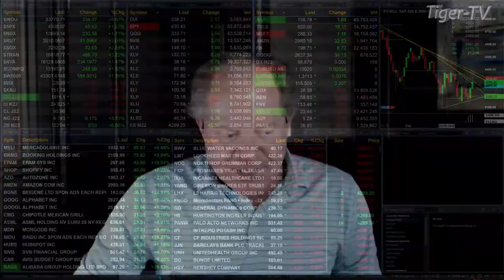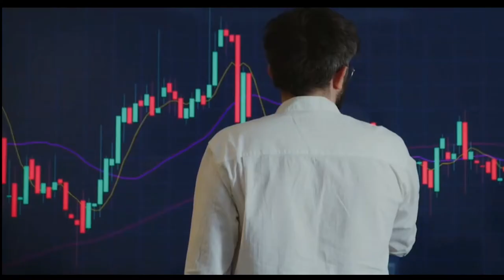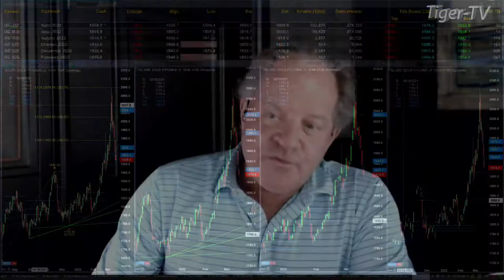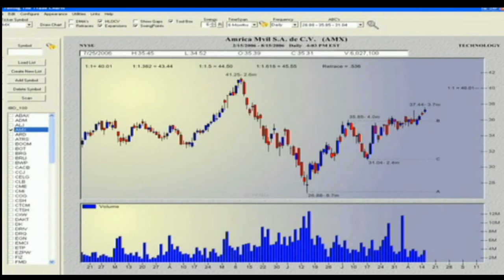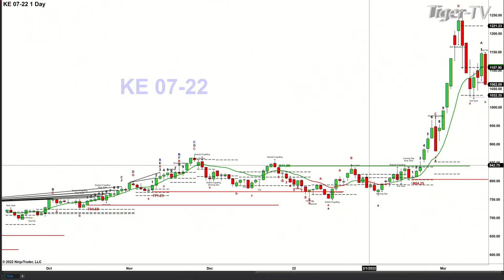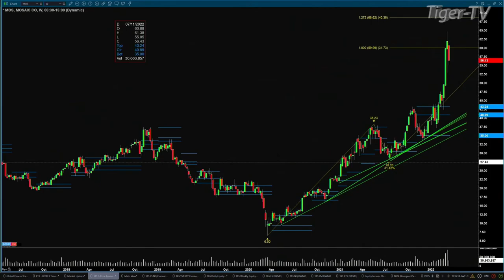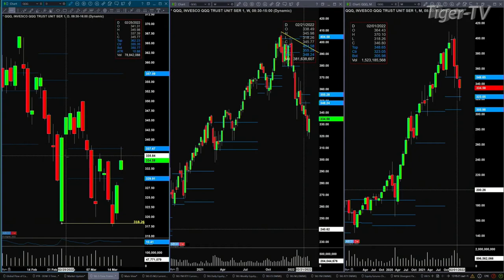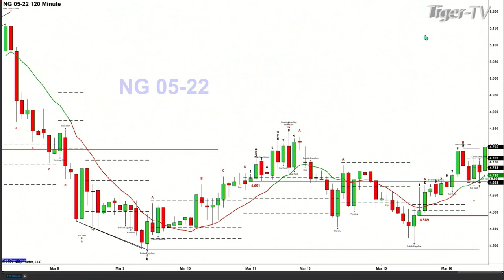March 16th, The Trader's Edge with Steve Rhodes on TFNN - 2022